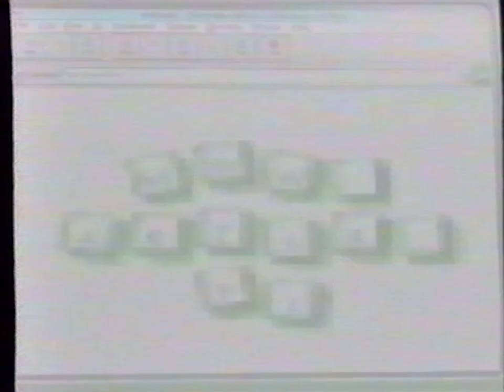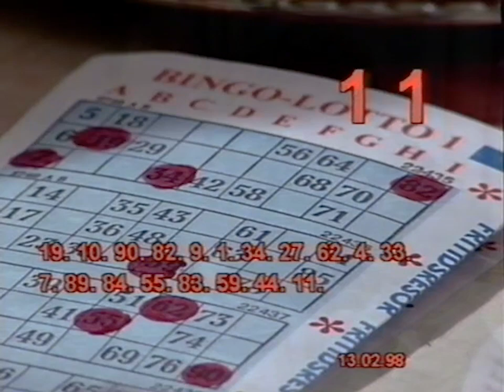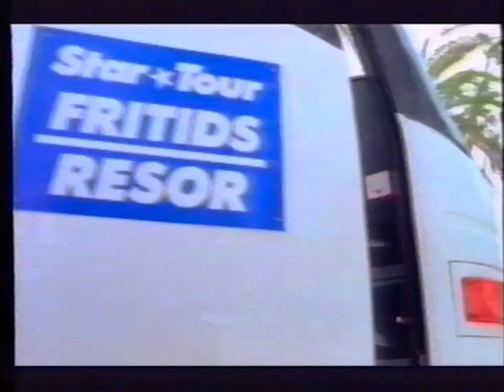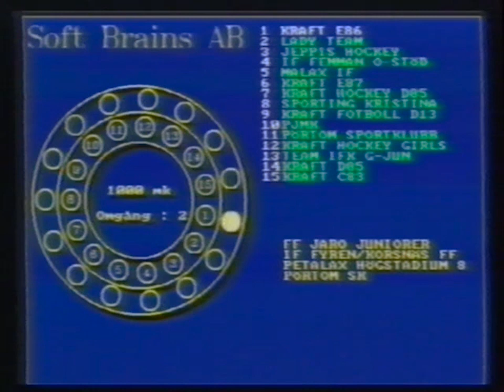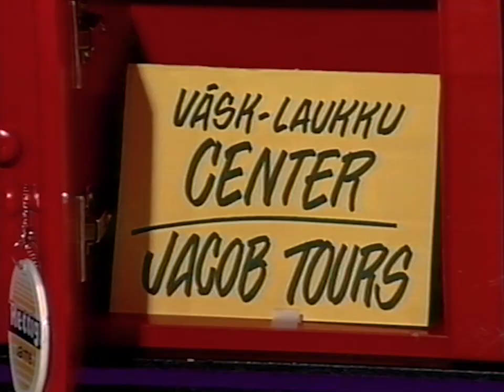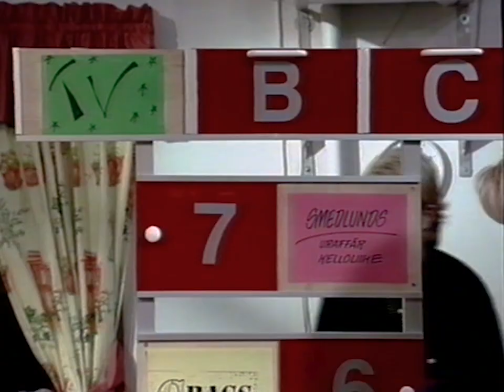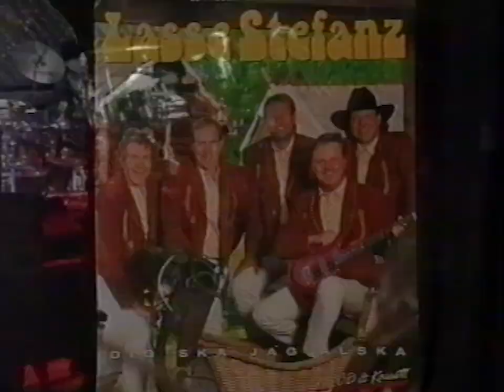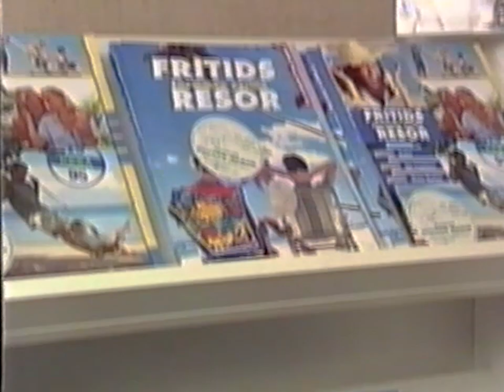Bingo-Lotto - musik: Exodus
Pedersöre TV
Sänt: 13 Februari 1998